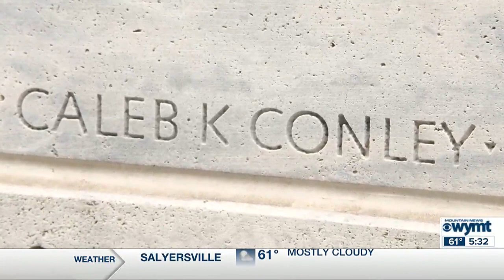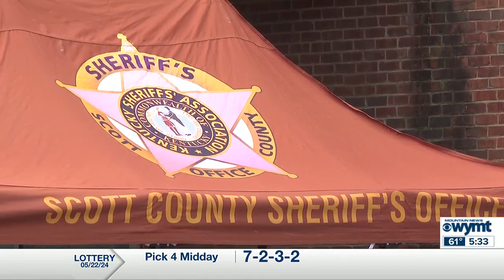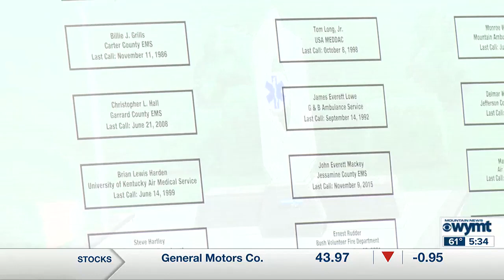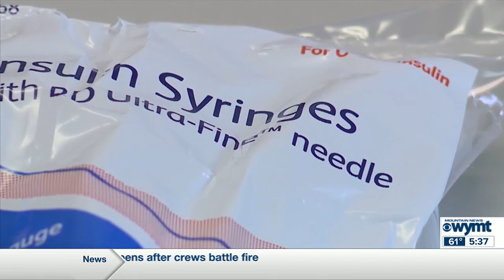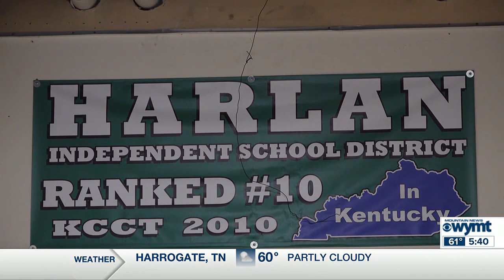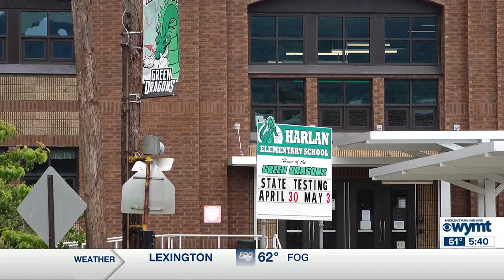WYMT Mountain News This Morning at 5:30 a.m. - Top Stories - 5/23/24